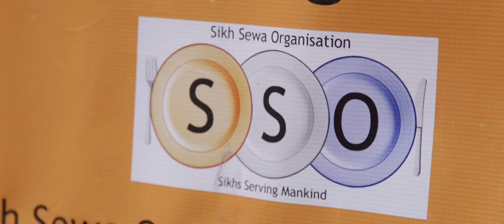Discover Religions and Theology at The University of Manchester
At The University of Manchester, you’ll have an unparalleled opportunity to study a range of religious traditions and theologies in the context of our vibrant city.